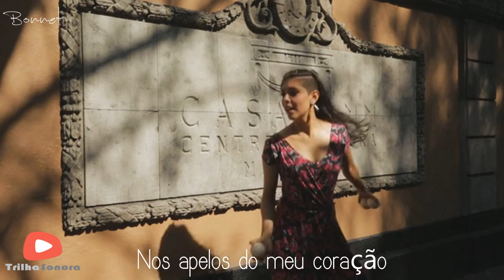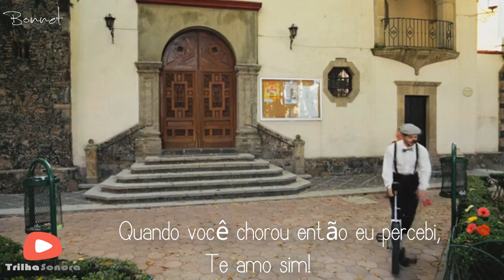Tudo Menos Esse Adeus - Joanna | Haja Coração [Legendando] TEMA DE APARÍCIO E REBECA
Haja Coração é uma telenovela brasileira produzida e exibida pela Rede Globo no horário das 19 horas que tem previsão de estreia para 30 de maio de 2016, substituindo Totalmente Demais. Será a 88ª "novela das sete" exibida pela emissora. Escrita por Daniel Ortiz, livremente inspirada na telenovela Sassaricando de Sílvio de Abreu, conta com direção geral de Teresa Lampreia e direção artística de Fred Mayrink.

LETRA:
Esquece aquilo tudo que eu falei
Pra ser sincero eu nem pensei
Saiu assim sem eu querer dizer
Volto atrás se necessário for

Desfaz as minhas malas por favor
Tente compreender
Sei que às vezes passo dos limites
E quase sempre você tem razão

Mas te amo tanto, acredite
Nos apelos do meu coração
Meu coração

Briga, desabafa mas não vá
Jogue essas malas no sofá
Vamos sair, vamos jantar a sós
Você está coberta de razões

Aceito suas condições
Por mi, por ti, por nós
Brigas de amor, sei bem como é

Quando você chorou então eu percebi, te amo sim!
Só mais uma vez, eu já sei que fui eu
Aceito tudo, menos esse adeus

• GSHOW: Gshow.com
• SOM LIVRE: Somlivre.com.br

Este é um vídeo não oficial para divulgar a trilha sonora da novela "Haja Coração" da Rede Globo e a música acima é de propriedade da cantora Joanna.